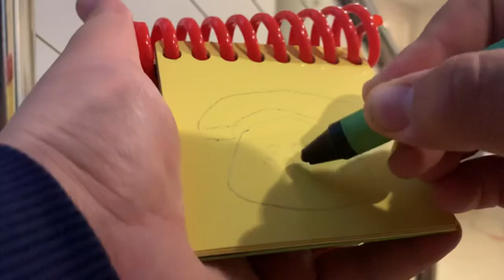The Jonathon Gang TV Series 7 3rd Clue Episode 3 Part 2